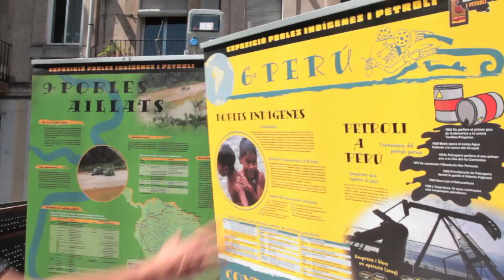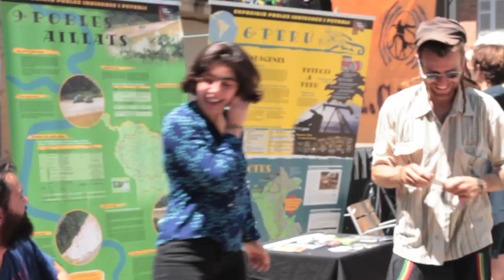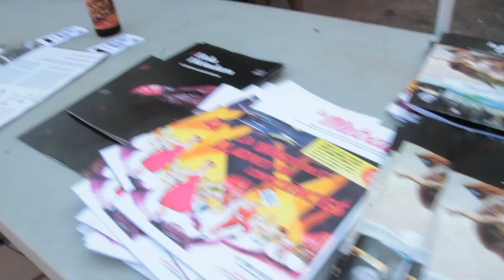Aniversari de la tele 13 anys [Contrainfos]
La tele va celebrar a la plaça del sol els 13 anys fent un mitjà lliure fent contrainformació. Poder contra el poder